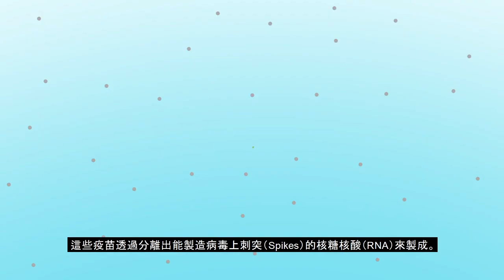Oso Grizzly Explains the COVID Vaccine (Chinese Traditional CC)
In this video Oso Grizzly, the CA Grizzly Bear, explains how safe the COVID-19 vaccine is and why it is an important step to ensuring we slow the spread of the virus. While we will still need to wear a mask and practice other safety measures until the vaccine can be rolled out to everyone who wants to receive it. So, roll up your sleeve California.